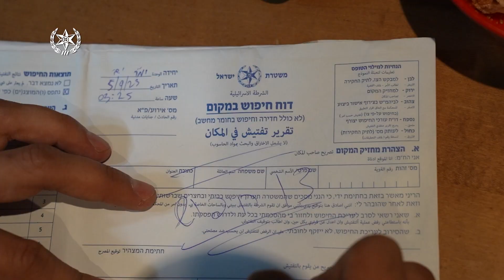המעצר הראשון במסגרת המבצע שבוצע ע״י יחידת הגדעונים (צילום: דוברות המשטרה)